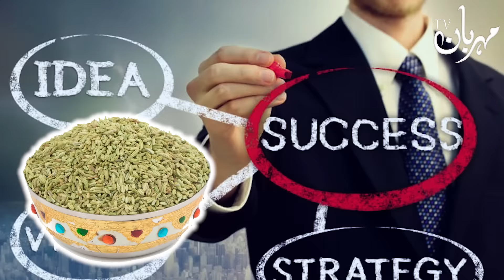Saunf Khane Ke Fayde aur Nuksan Fennel Seeds saunf benefits سونف सौंफ का बीज Fennel Seed Mehrban Ali